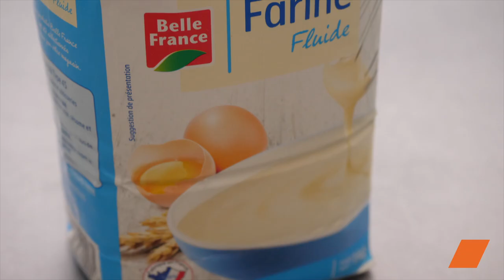Gateau de Crêpes Rainbow: Une Explosion de Couleurs pour une Chandeleur Gourmande ❤️ 💛 💙 💜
Plongez dans la magie de la Chandeleur avec notre recette gourmande de Gateau de Crêpes Rainbow ! 🌈 Un délice haut en couleurs qui fera briller les yeux des petits et des grands.

Ingrédients:
125 g de farine
125 g de maïzena
25 g de sucre
1 sachet de sucre vanillé
3 œufs
0.5 l de lait
Colorants alimentaires vert, jaune, rouge
Chantilly (en bombe)
Étapes de la Recette:

Au préalable:
Préparez la pâte à crêpe en mélangeant farine, maïzena, sucre, sucre vanillé, œufs, lait. Laissez reposer la pâte 15 minutes.
Répartissez la pâte dans 6 bols et ajoutez les colorants pour obtenir un arc-en-ciel.

Préparation:
Faites cuire les crêpes dans une poêle avec un peu de beurre. Laissez refroidir.
Découpez le bord des crêpes à l'aide d'un saladier.
Dans un plat, disposez la première crêpe et étalez de la chantilly. Continuez le montage en alternant crêpes et chantilly tout en respectant l'ordre des couleurs arc-en-ciel.

Présentation:
Recouvrez totalement le gâteau de chantilly ou saupoudrez-le de sucre glace. Servez avec un petit coulis de fruits.

Le Gateau de Crêpes Rainbow est bien plus qu'un dessert, c'est une expérience sensorielle joyeuse. Apportez une touche d'arc-en-ciel à votre Chandeleur !